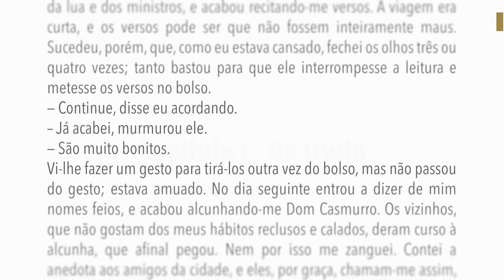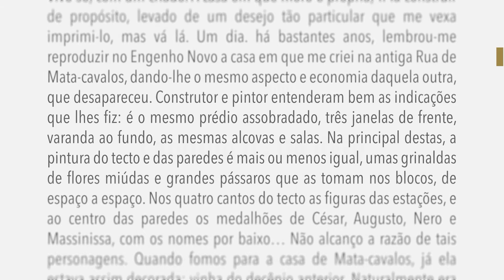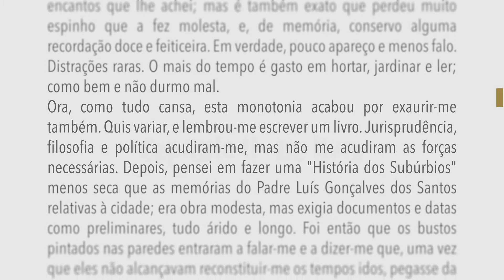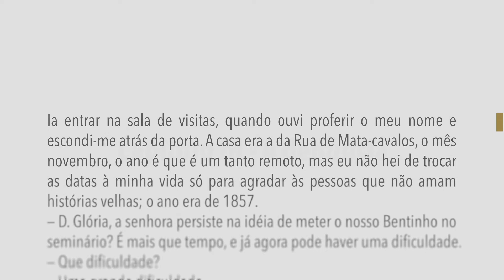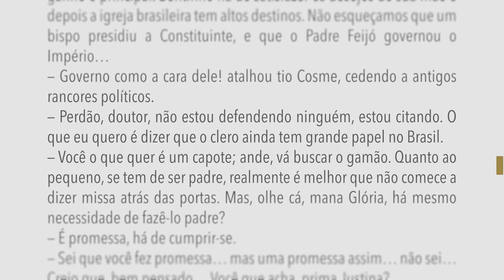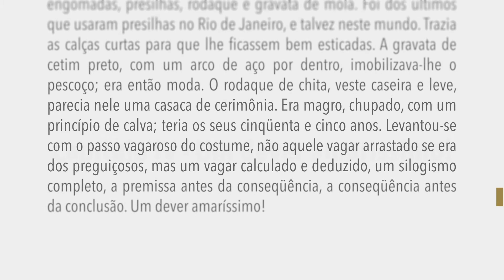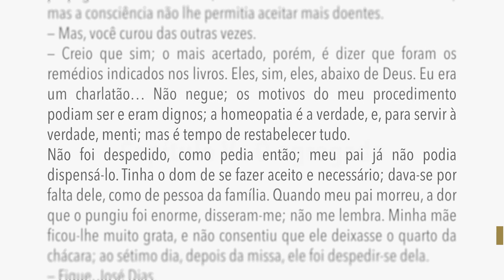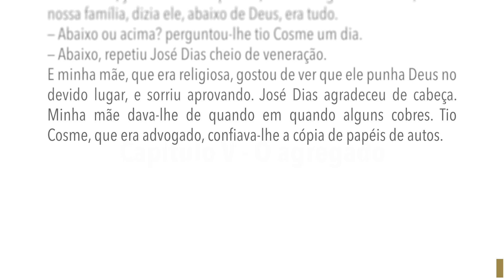Dom Casmurro - Capítulos I, II, III, IV e V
Leitura do livro "Dom Casmurro" de Machado de Assis.

Capítulo I - Do título
Uma noite destas, vindo da cidade para o Engenho Novo, encontrei num trem da Central um rapaz aqui do bairro, que eu conheço de vista e de chapéu. Cumprimentou-me, sentou-se ao pé de mim, falou da lua e dos ministros, e acabou recitando-me versos. A viagem era curta, e os versos pode ser que não fossem inteiramente maus. Sucedeu, porém, que, como eu estava cansado, fechei os olhos três ou quatro vezes; tanto bastou para que ele interrompesse a leitura e metesse os versos no bolso...

Capítulo II - Do livro
Agora que expliquei o título, passo a escrever o livro. Antes disso, porém, digamos os motivos que me põem a pena na mão.
Vivo só, com um criado. A casa em que moro é própria; fi-la construir de propósito, levado de um desejo tão particular que me vexa imprimi-lo, mas vá lá. Um dia. há bastantes anos, lembrou-me reproduzir no Engenho Novo a casa em que me criei na antiga Rua de Mata-cavalos, dando-lhe o mesmo aspecto e economia daquela outra, que desapareceu. Construtor e pintor entenderam bem as indicações que lhes fiz: é o mesmo prédio assobradado, três janelas de frente, varanda ao fundo, as mesmas alcovas e salas. Na principal destas, a pintura do tecto e das paredes é mais ou menos igual, umas grinaldas de flores miúdas e grandes pássaros que as tomam nos blocos, de espaço a espaço. Nos quatro cantos do tecto as figuras das estações, e ao centro das paredes os medalhões de César, Augusto, Nero e Massinissa, com os nomes por baixo… Não alcanço a razão de tais personagens. Quando fomos para a casa de Mata-cavalos, já ela estava assim decorada; vinha do decênio anterior. Naturalmente era gosto do tempo meter sabor clássico e figuras antigas em pinturas americanas. O mais é também análogo e parecido. Tenho chacarinha, flores, legume, uma casuarina, um poço e lavadouro. Uso louça velha e mobília velha. Enfim, agora, como outrora, há aqui o mesmo contraste da vida interior, que é pacata, com a exterior, que é ruidosa...

Capítulo III - A denúncia
Ia entrar na sala de visitas, quando ouvi proferir o meu nome e escondi-me atrás da porta. A casa era a da Rua de Mata-cavalos, o mês novembro, o ano é que é um tanto remoto, mas eu não hei de trocar as datas à minha vida só para agradar às pessoas que não amam histórias velhas; o ano era de 1857...

Capítulo IV - Um dever amaríssimo!
José Dias amava os superlativos. Era um modo de dar feição monumental às idéias; não as havendo, servia a prolongar as frases. Levantou-se para ir buscar o gamão, que estava no interior da casa. Cosi-me muito à parede, e vi-o passar com as suas calças brancas engomadas, presilhas, rodaque e gravata de mola. Foi dos últimos que usaram presilhas no Rio de Janeiro, e talvez neste mundo. Trazia as calças curtas para que lhe ficassem bem esticadas. A gravata de cetim preto, com um arco de aço por dentro, imobilizava-lhe o pescoço; era então moda. O rodaque de chita, veste caseira e leve, parecia nele uma casaca de cerimônia. Era magro, chupado, com um princípio de calva; teria os seus cinqüenta e cinco anos. Levantou-se com o passo vagaroso do costume, não aquele vagar arrastado se era dos preguiçosos, mas um vagar calculado e deduzido, um silogismo completo, a premissa antes da conseqüência, a conseqüência antes da conclusão. Um dever amaríssimo!...

Capítulo V - O agregado
Nem sempre ia naquele passo vagaroso e rígido. Também se descompunha em acionados, era muita vez rápido e lépido nos movimentos, tão natural nesta como naquela maneira. Outrossim, ria largo, se era preciso, de um grande riso sem vontade, mas comunicativo, a tal ponto ás bochechas, os dentes, os olhos, toda a cara, toda a pessoa, todo o mundo pareciam rir nele. Nos lances graves, gravíssimo.
Era nosso agregado desde muitos anos; meu pai ainda estava na antiga fazenda de Itaguaí, e eu acabava de nascer. Um dia apareceu ali vendendo-se por médico homeopata; levava um Manual e uma botica. Havia então um andaço de febres; José Dias curou o feitor e uma escrava, e não quis receber nenhuma remuneração. Então meu pai propôs-lhe ficar ali vivendo, com pequeno ordenado. José Dias recusou, dizendo que era justo levar a saúde à casa de sapé do pobre...